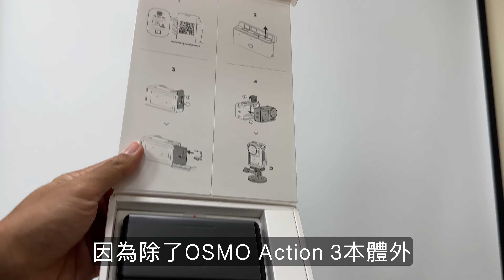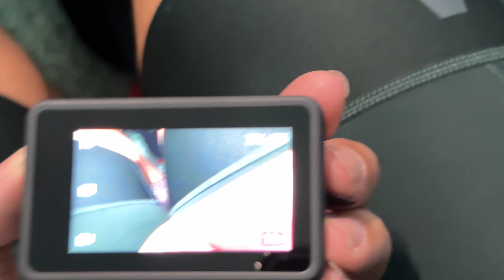DJI OSMO Action 3 新韌體超強! 2.5H續航！運動攝影新神器！超強快充！今年不換GoPro了🤣| 公路車 | CT Yeh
實際海內外使用DJI OSMO Action3拍攝一陣子後，覺得這是一台絕對值得推薦購買的高CP值運動攝影機
這一集就把我使用的心得和實際拍攝畫面，還有必買的優點跟大家一一介紹
影片索引可參考
00:00 開場動畫
01:18 快速開箱
02:24 磁吸快扣暴力實測
04:30 超強續航和充電實測
06:17 強大的畫質和色彩實測
09:25 收音品質實測
12:07 不為人知的小巧思
13:15 可以當WebCam
13:47 夜間拍攝是死穴?
14:35 總結